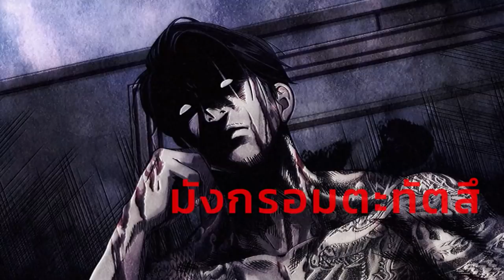รีวิว The Way of The Househusband พ่อบ้านสุดเก๋า [ หนอนหนังติดเรท ]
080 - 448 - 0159